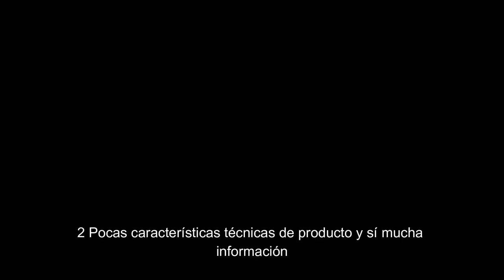5 estrategias infalibles de marketing b2b para aumentar tus ventas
En este video te enseñaré cinco estrategias infalibles para mejorar tu venta en marketing b2b. Estas estrategias van a beneficiar tu negocio, aumentar tus ventas y ayudarte a convertirte en un experto en este mercado.

In this video, I'll show you five strategies that are guaranteed to boost your sales in marketing b2b. These strategies will benefit your business, increase your sales, and help you become an expert in this field.

So what are you waiting for? Watch this video and start using these effective marketing b2b strategies today!

Mentoría

▶️ ¿ Quién soy ?

(4893) 5 estrategias infalibles de marketing b2b para aumentar tus ventas - YouTube

Transcript:
(00:00) Algunas estrategias de marketing b2b exitosas uno conocer muy bien público objetivo por segmento y diseñar mensajes de marketing muy claros que conectan directamente con cada uno resolviendo problemas concretos dos pocas características técnicas de producto y sin mucha información con los problemas que resuelven tus productos y soluciones b2b tres un posicionamiento diferenciador que te aleja de su competencia cuatro acciones digitales post deseo en blog webinars para resolver dudas cinco una excelente estrategia de comunicación externa e
(00:39) interna involucrar a equipos y personal de manera muy directa en objetivos de la compañía seis coherencia en la estrategia de branding industrial y creación de marca corporativa con una buena cultura empresarial un propósito claro rsc un claro posicionamiento y un buen plan de acción